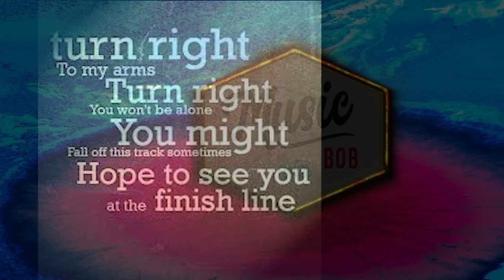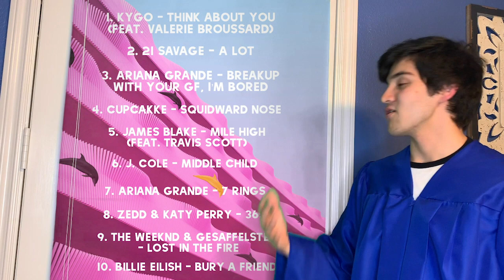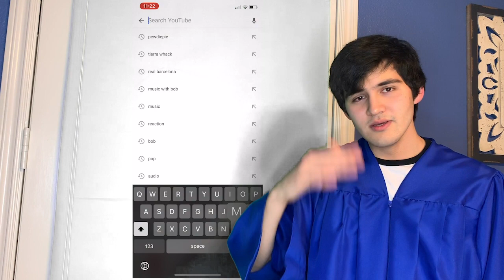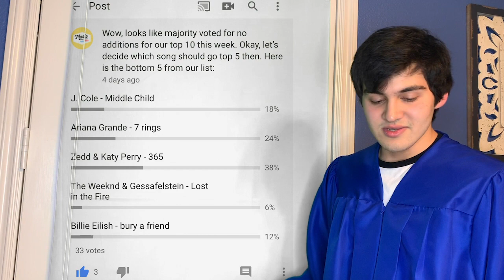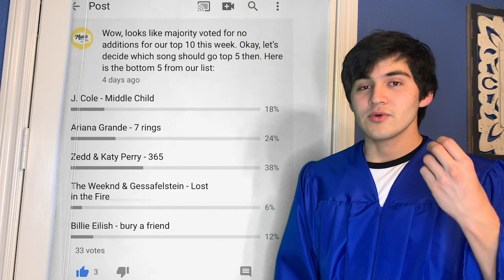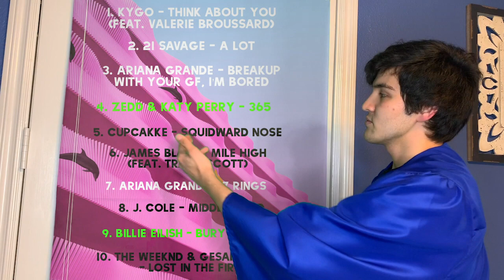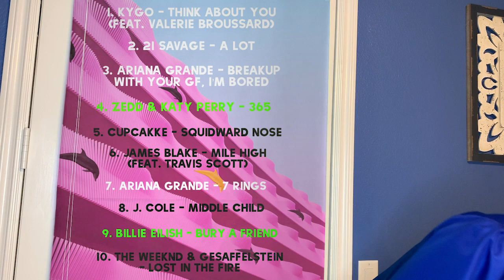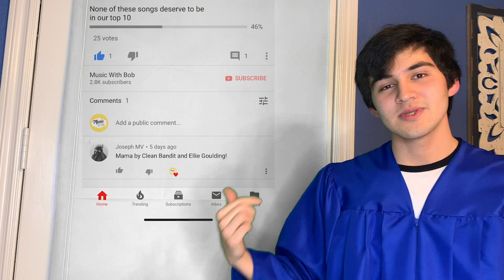Jonas Brothers - Sucker (Reaction) + Ariana Grande & Big Sean ARE TOGETHER?!?!?!?!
Jonas Brothers are back! With their new song Sucker, they captured the world's attention, including mine. Reaction to Sucker is presented by Music With Bob. Also reacting to the shocking news about Ariana Grande & Big Sean!